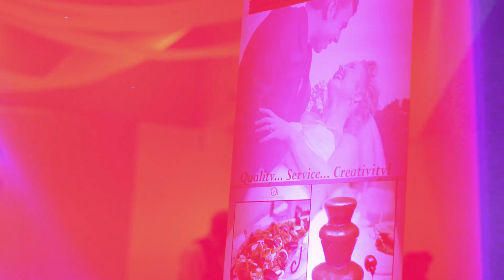Maximitou Enterprises Promo